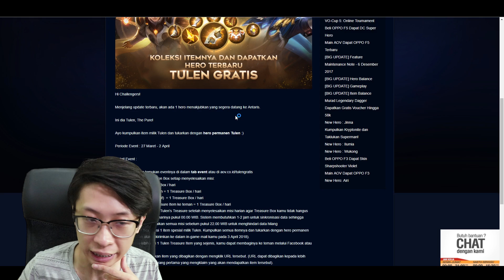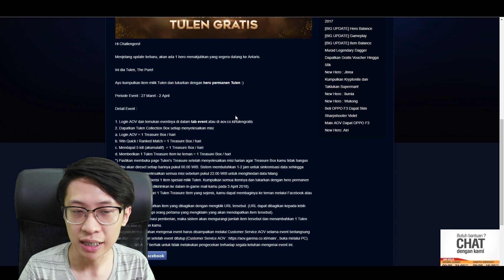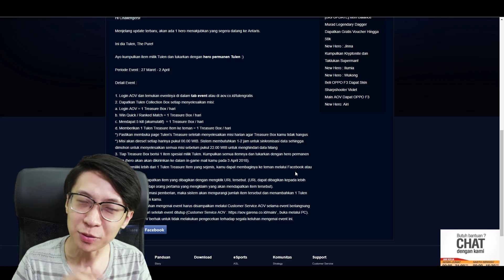Cara Dapetin Hero Tulen GRATIS! Nyobain Hero RILIS BERIKUT ARUM! DIJAMIN KECEE!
Halo teman2 kemarin kita review tulen dan akhirnya hero ini bakalan rilis dalam waktu dekat lho! tanggal 3 nanti, nah pada penasaran gimana cara dapetinnya! disini bang EJ jelasin sedikit jadi semoga teman2 ngerti yak! semoga terhibur juga!

Device yang di pake: Xiaomi 5s plus 6/128

Mungkin kedepannya bakal riview game lain juga supaya teman2 tidak jenuh dan bosan ^^. Salam dari EJGaming ~~

Song:
Elektronomia - The Other Side